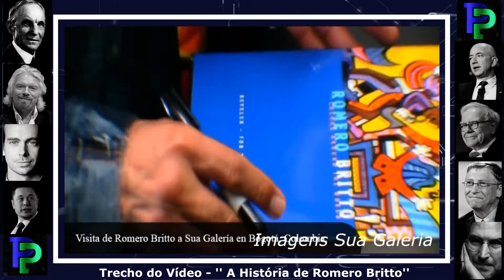COMO ROMERO BRITTO SE TORNOU UMA MARCA INTERNACIONAL